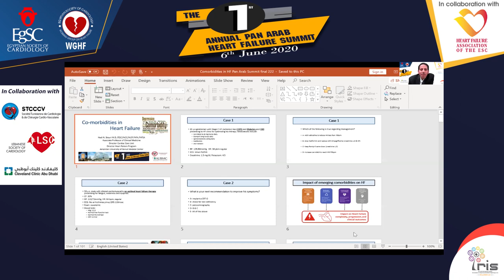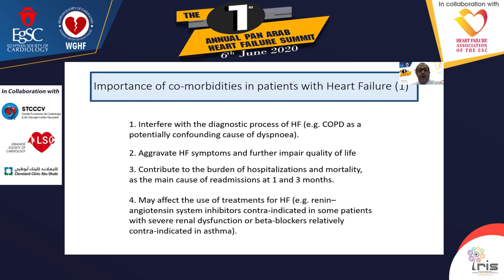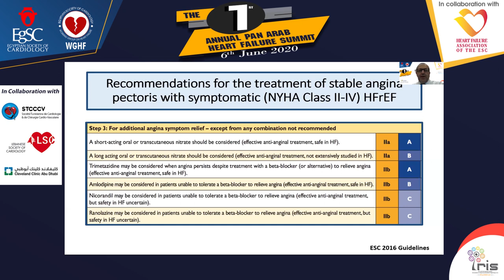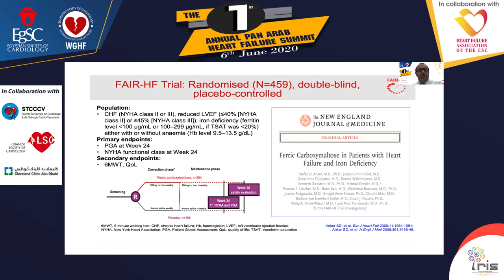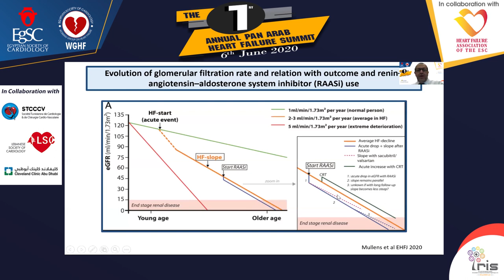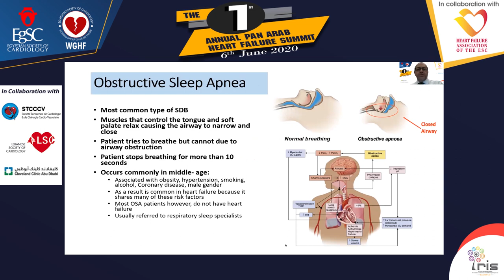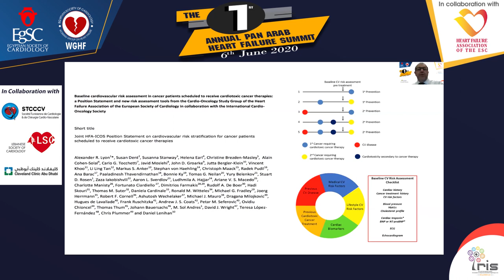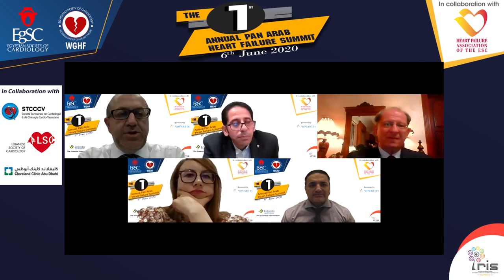Heart Failure & Comorbidities – Prof. Hadi Skouri “Lebanon”